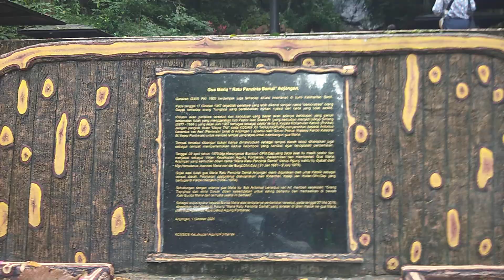Cerita di Sini